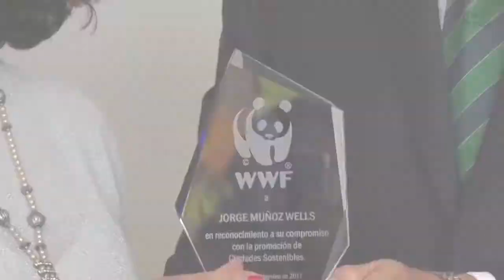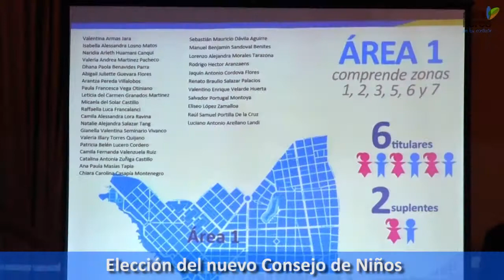Miraflores Te Informa: Del 2 al 8 de diciembre